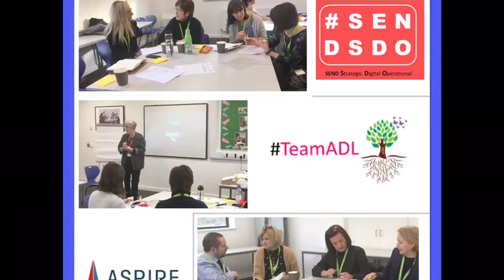TeamADL Spring 2020 1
It's been a busy first half term.